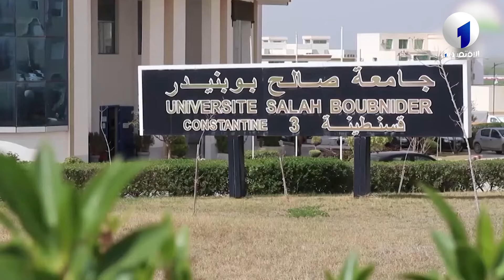تعليم عالي | مدرسة الأمن السيبراني تفتح أبوابها لطلبة الدفعة الأولى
قناة الاقتصادية الأولى
التردد: 10922
الترميز : 27500
معامل الترميز : 7 / 8
الإتجاه : أفقي
قمر نايلسات
موقع ويب: